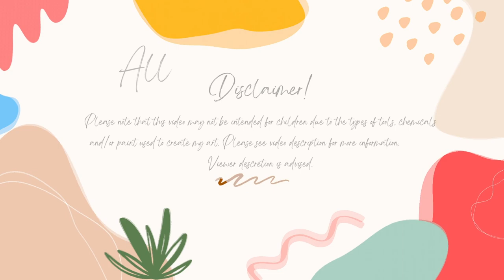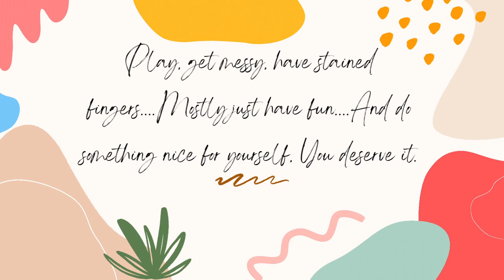My Week In Review 4-21-24 To 4-27-24